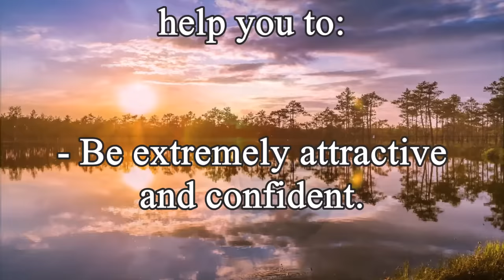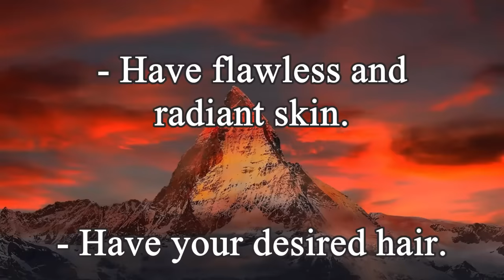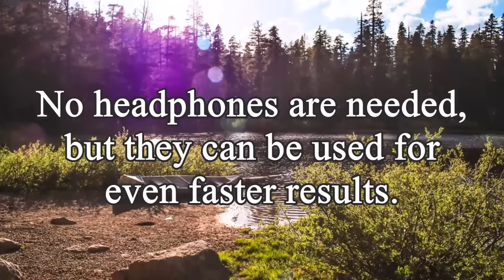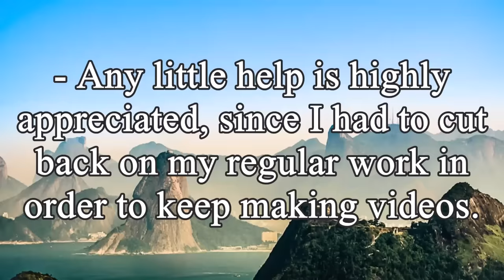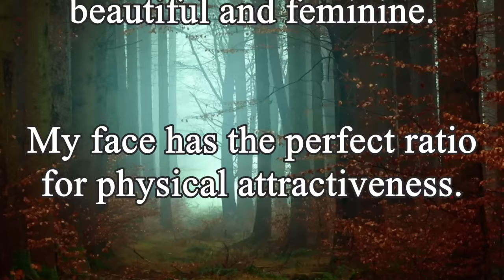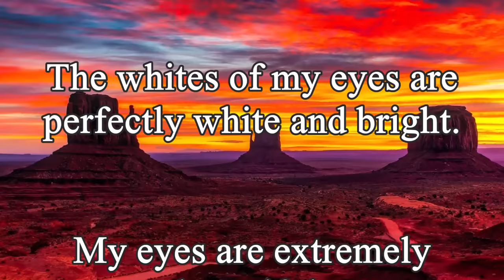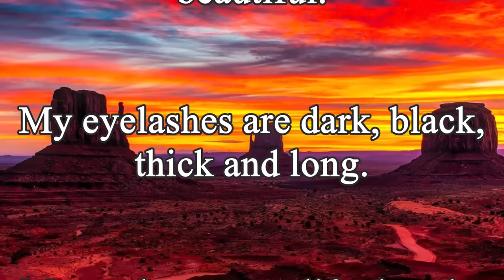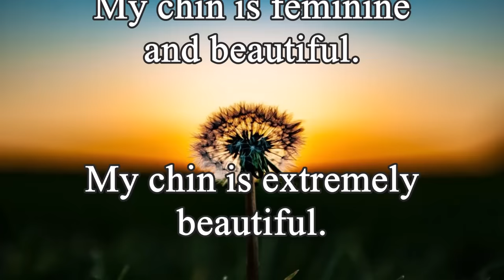❋ Divine Feminine Beauty ~ Extremely Attractive + Confident + Strong ~ Gentle Rain Sounds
These powerful affirmations will help you:

- Feel confident in your body
- Have a healthy, feminine body
- Be extremely attractive and confident
- Have your desired, ideal, feminine face
- Have very attractive facial features
- Have an extremely attractive body
- Have attractive, strong and toned muscles
- Have every part of your face as you desire
- Have your desired symmetrical face and body
- Have every part of your body exactly as you desire
- Have your desired eyebrows, cheeks and lips
- Have your desired nose, ears and eyes
- Have your desired chin and jawline
- Have your desired face and body
- Have flawless and radiant skin
- Have your desired hair
- Have a beautiful smile
- Have absolute health
- Love yourself

For best results listen at a low and comfortable volume, at least 2 to 6 times every day. Results are different for each person, but most people start noticing changes after 2 to 6 weeks when used consistently, as advised. Headphones are optional. Unisex

☒  This session is frequency-free, but please remember to drink lots of plain water to accelerate the changes! You can loop my videos overnight while you sleep for ultra-fast results!

✔ You can multitask by doing light activities or even listening to other music while listening to this session, just make sure you can hear this audio well enough before playing your music.

You can combine my Boosters as you like; I make different ones for your choice. Make sure to use my latest ones among them, and you will get the best possible results.

➽ Please, remember to listen to my Powerful Flushers at least once a week, too. They will help you declutter your subconscious and recharge your body, mind, and soul.

Listening to these videos will count as listening to my Boosters. I included a portion of my latest one, as background music, while making sure that all affirmations are included.

This video is not intended to replace medical treatment.

Always seek the advice of your physician or qualified healthcare provider with any questions or concerns about your health.

Never disregard or delay seeking medical advice if you don't feel well, only because of something you have heard or read on the internet.